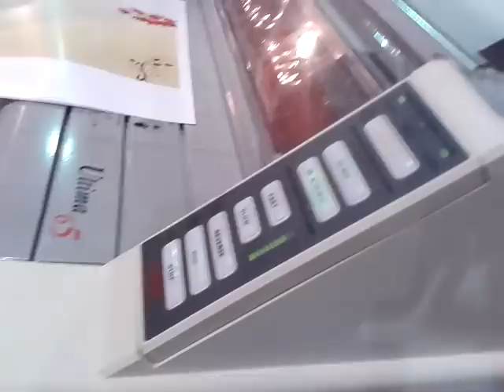GBC Ultima 65 Thermal Lamination Machines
25 inch Automatic Double Side Thermal Lamination Machine with Silicon Technology & Infrared Heating System.
Most ideal for Lamination on PET Film specially on Non Tearable Paper ( Synthetic) for Photo Albums, Photo Book, Wedding Invitation Cards, Brochures etc for Digital & Offset Industry apart from Photo Industry